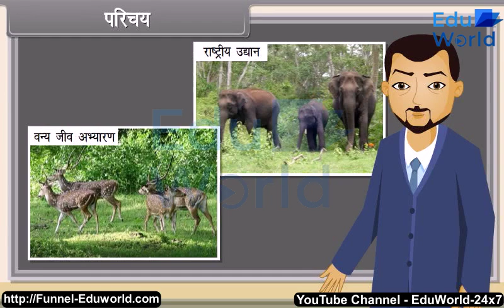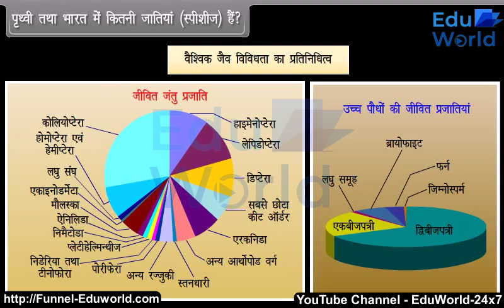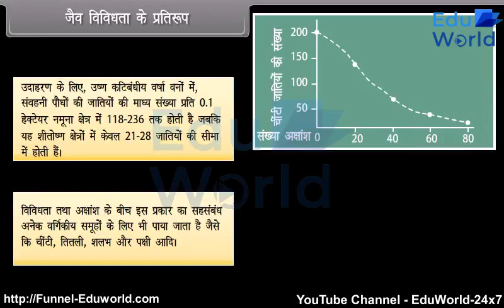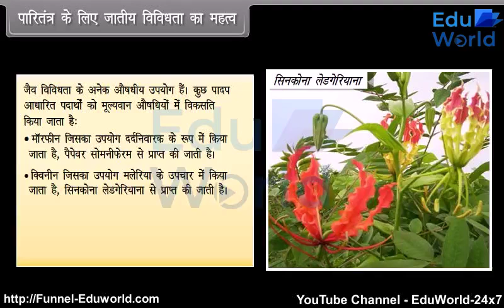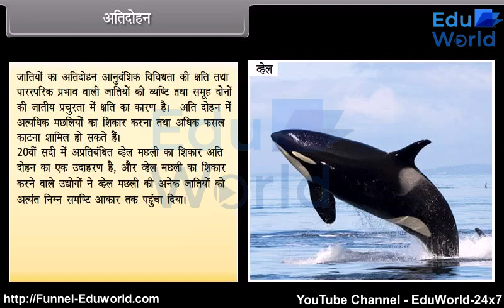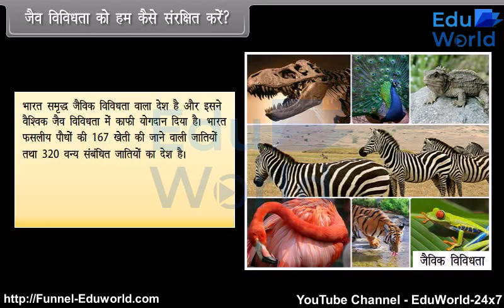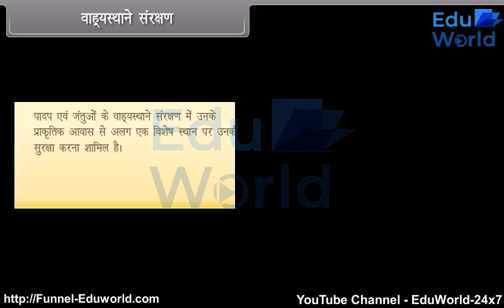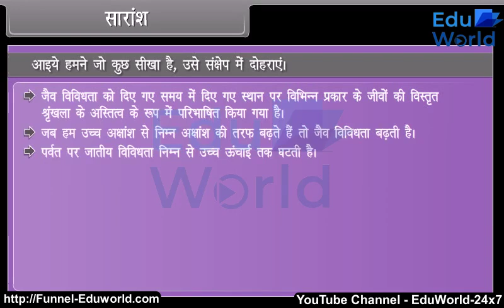Biodiversity and Conservation | Class 12 Biology | Hindi Medium